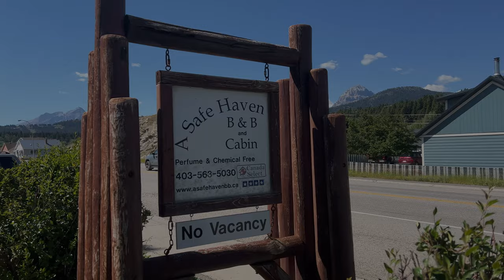Section A of the Great Divide Trail • The Ultimate Thru Hike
Discover The Great Divide Trail a wilderness hiking trail in the Canadian Rockies. The GDT closely follows the continental divide between Alberta and British Columbia.

Experience the natural wonders of the Great Divide Trail Trail and immerse yourself in the vibrant ecosystem that thrives along our unforgettable thru-hike adventure.

The Great Divide Trail is by far the Most Epic Thru Hike in Canada
It’s also very much a wilderness route.

•This video is showing Section A from Waterton to Crowsnest Pass

•Section length: 144.6 km

•Section A hiked from August 1st to 7th

•Had the chance to meet Jeff Schroeder, we hiked the Mt. Rowe alternate, was very toff but so beautiful!

This trail was the most demanding, challenging but also the most rewarding!

The Great Divide Trail is very much a "choose your own adventure" kind of trail. While there is only a single route to follow in many areas, there are also a multitude of alternatives to choose from along the way.

Total GDT Length: 1,123 kilometres – 65% of the trail in Alberta and 35% in BC.

Highest point: 2,590 m (8,497 ft) at an unnamed pass above Michele Lakes just south of the White Goat Wilderness Area